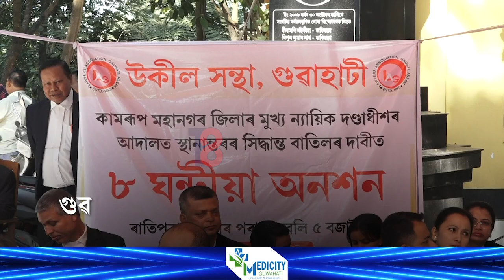গুৱাহাটীত উকীল সন্থাৰ অনশন কাৰ্যসূচী।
গুৱাহাটীত উকীল সন্থাৰ অনশন কাৰ্যসূচী। কামৰূপ মহানগৰ আদালত স্থানান্তৰ সিদ্ধান্তৰ বাতিলৰ দাবীত এই অনশন কাৰ্যসূচী।